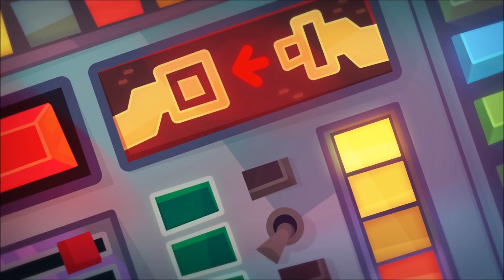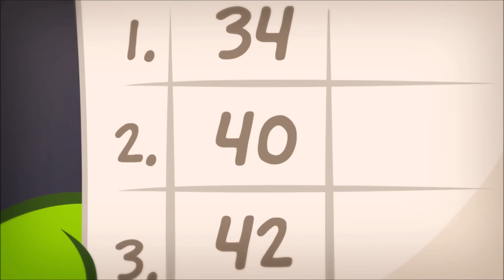Om Nom Stories - Season 7 (ALL Episodes) - Cut The Rope - Kedoo ToonsTV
Watch online Om Nom full Season 7: Dream job all episodes.

Season 7 - Dream job
😍Welcome to the official KEDOO ANIMATIONS 4 KIDS on YouTube. Enjoy kids cartoon, animated shorts, cartoon for kids, funny cartoon animation, family-friendly kids movie and other kids content